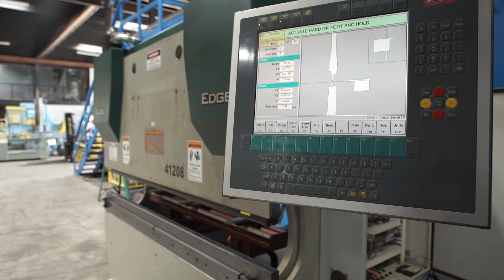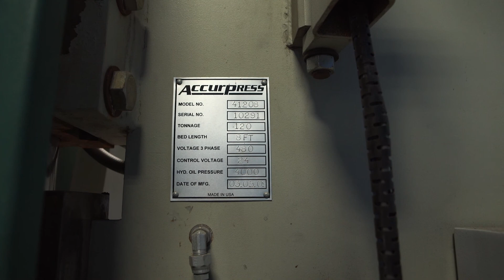Accurpress - Edge CNC Hydraulic Press Brake | 120 Ton x 8' | Stock 6851 | 2009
BASIC INFORMATION
Manufacturer Accurpress
Model 41208 EDGE
Serial # 10291
Location McAllen, TX
Year Built 2009
SPECIFICATIONS
Tonnage 120
Length Of Bed & Ram 8'
Distance Between Housings 78"
Ram Speeds:
Approach 440 IPM
Forming 24 IPM
EQUIPPED WITH
Accurpress ETS 3000, 4 Axis CNC Back Gauge With Touch Screen CRT Hydraulic Ram Die Clamping High Ram Speeds Remote Dual Palm Control & Electric Foot Pedal Stand Note: New Replacement Cost Over $130,000 Horsepower: 15